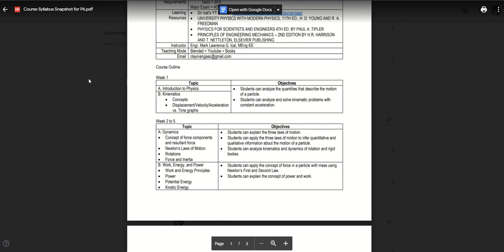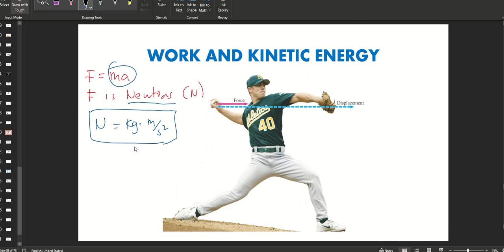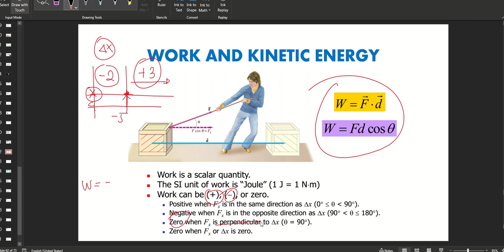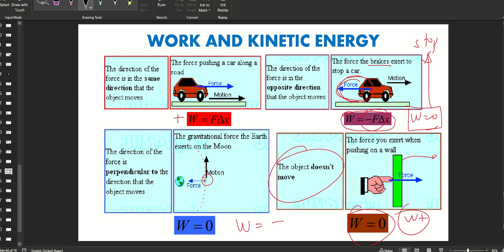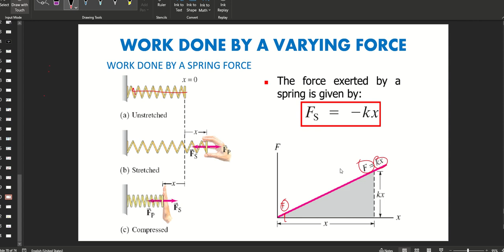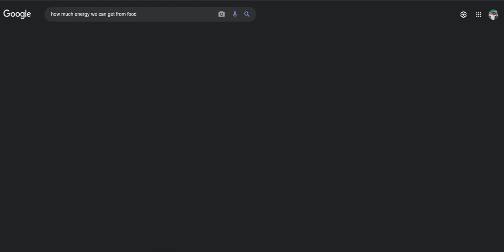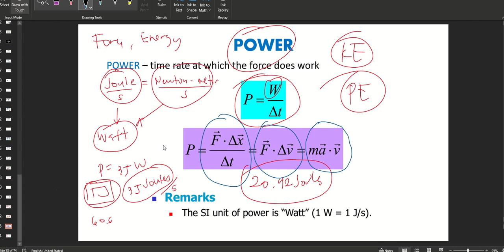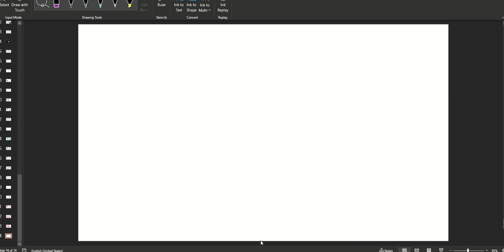Force, Work, Energy, and Power